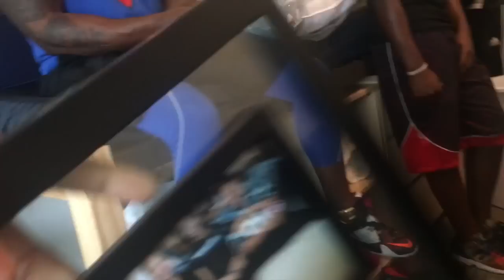Move in day Georgia State University GSU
here it is! My Move in day Vlog to Georgia State University ! Go Panthers!! follow me on all social media @itstaeken